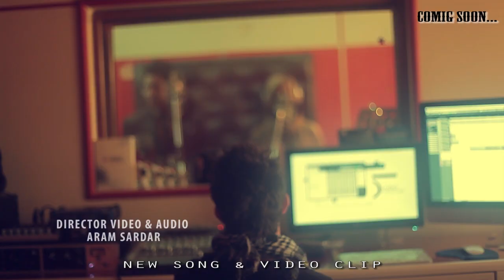HAMID & KANI DEMO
New Song & Video Clip ( Hamid Osman & Kani Halabjaiy )...By,,V I N O Producion,,,Director,,,Aram Sardar..